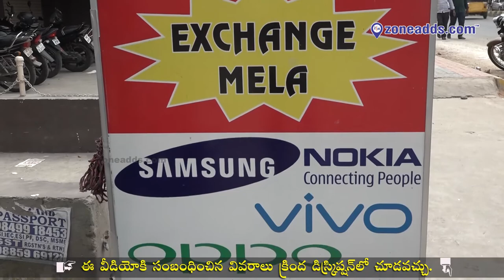Satish Communications | Tarnaka X Road | Secunderabad | 99085 22122 | zoneadds.com